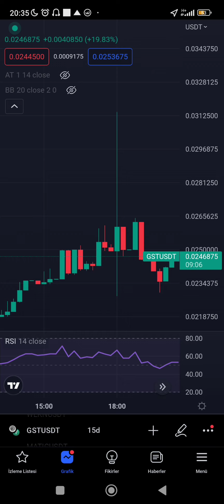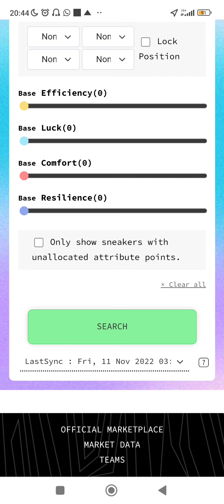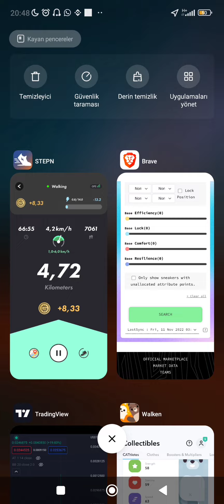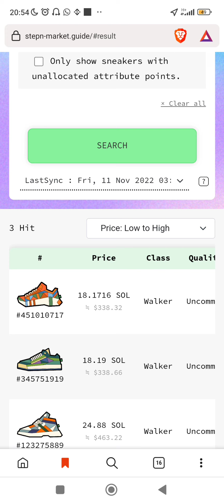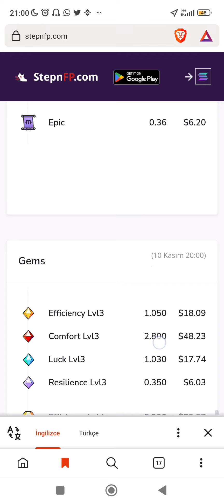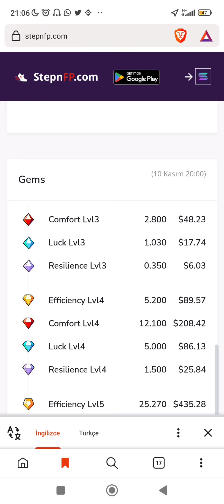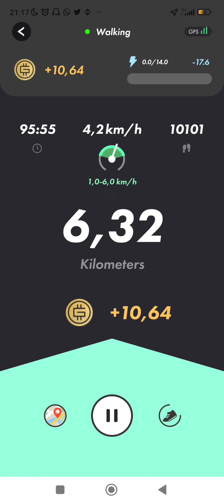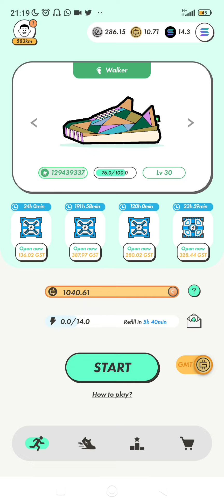STEPN KAZANÇ YÖNTEMLERİ // STEPN'E BURDAN GİRİLİR Mİ :) // NE KADAR BÜTÇE LAZIM